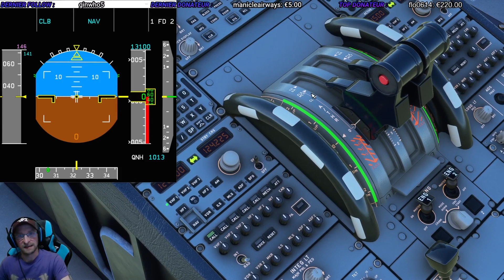TUTO QUAND PASSER EN CLIMB A320 NEO A32NX DEV mmicrosoft flight simulator 2020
🔰Description🔰
Pour Commencer Voici Mon Serveur 🖤Discord Si Tu Veux Me Poser Des Questions !...

ME REJOINDRE SUR FLIGHT :
-🎮PSEUDO in game : COOLSHARKS72

✔️Mes résaux sociaux:

-☑️🔹STEAM: Djo [CôôlSharks]